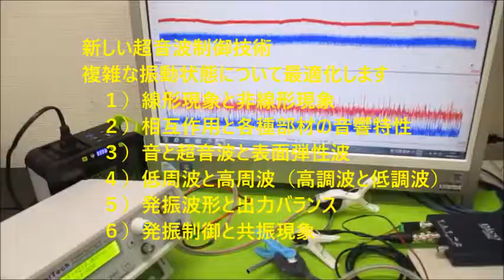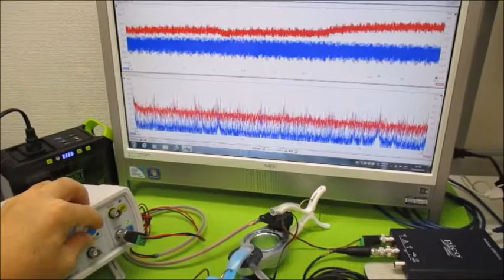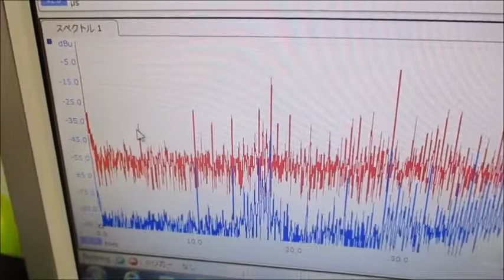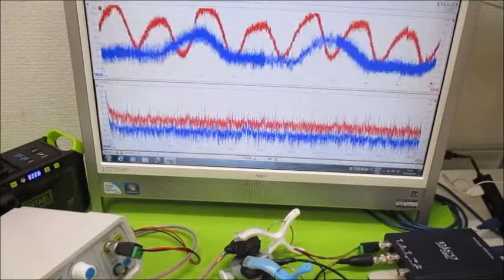メガヘルツの超音波発振制御技術 Ultrasonic-labo